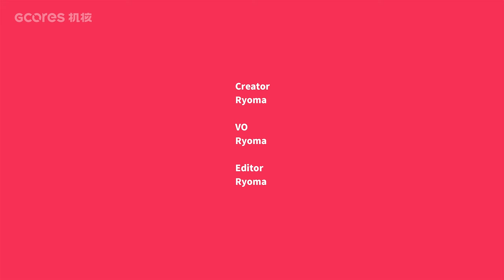《艾爾登法環 黃金樹幽影》機核試玩報告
本影片由 机核GCORES 製作播出

00:00 實機畫面
01:20 正片開始
03:00 2
09:53 結論